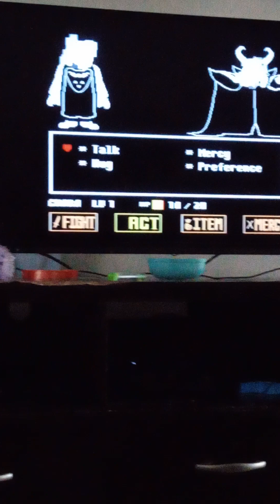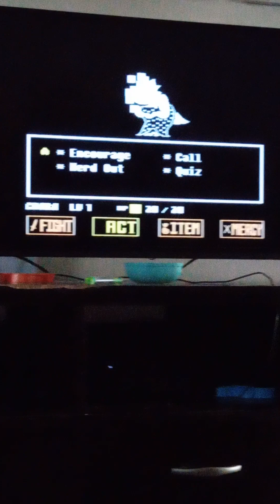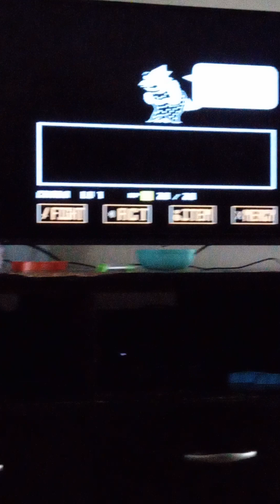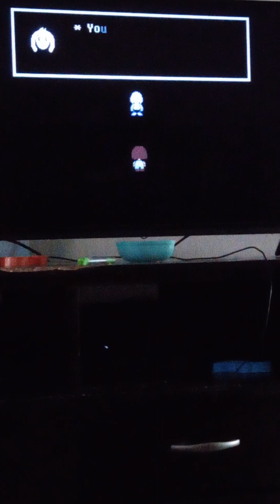Undertale true pacifist ending pt5